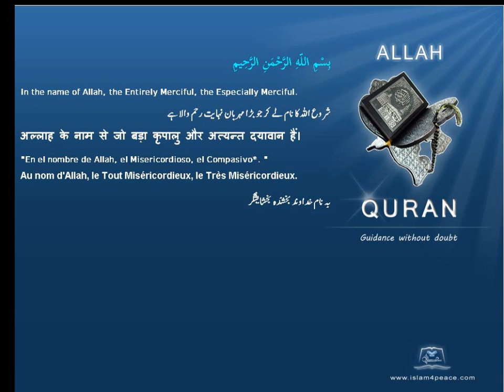الأسد Lion Quran by Theme English Only